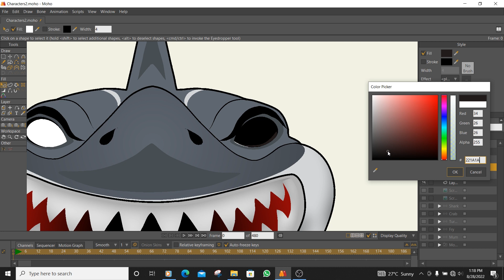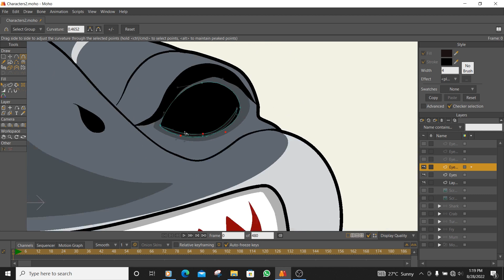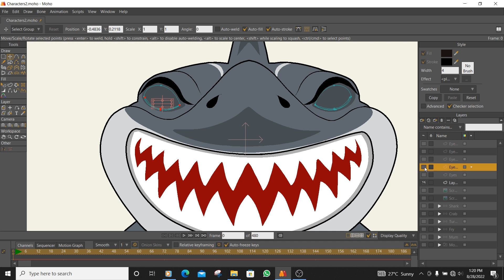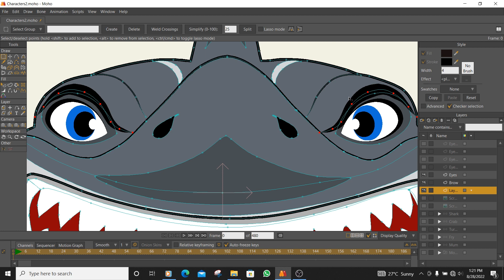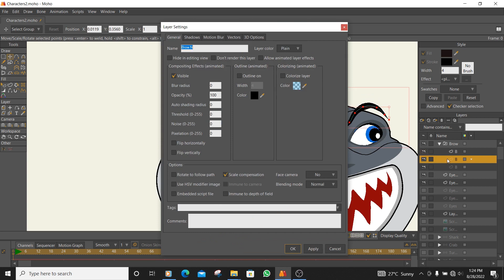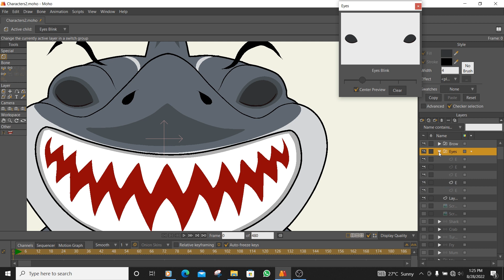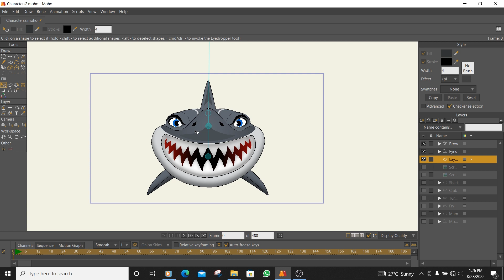How to create a Shark Character in Moho (front view) Tutorial part 2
A-Z in Animation covers tutorials in character design, rigging and animation. It is divided into several parts. It is prepared for beginners, intermediate and advanced creators.

Anime studio pro tutorials
Animation in Moho